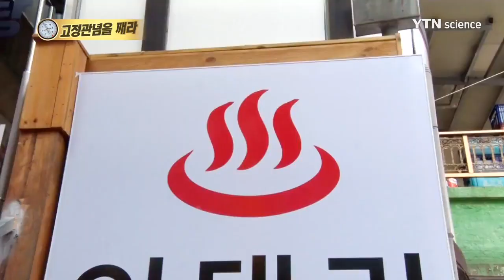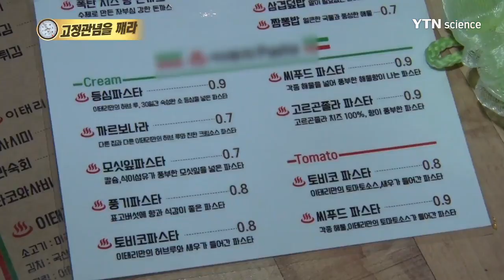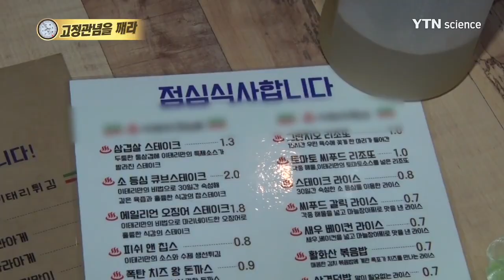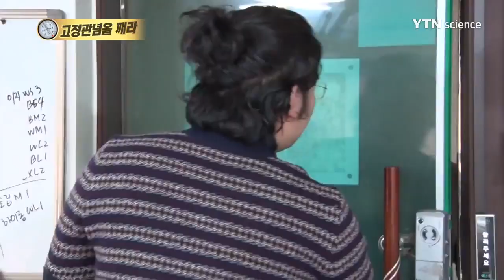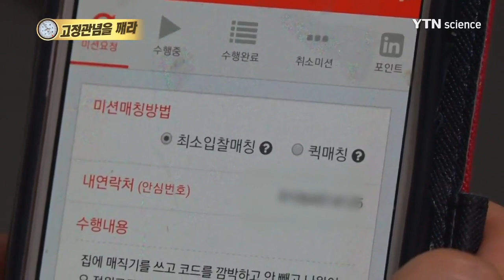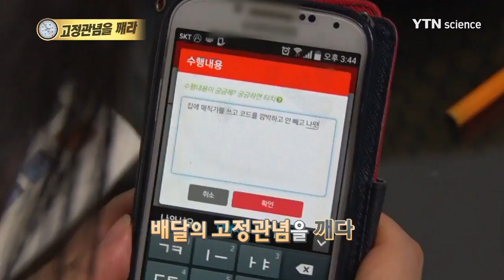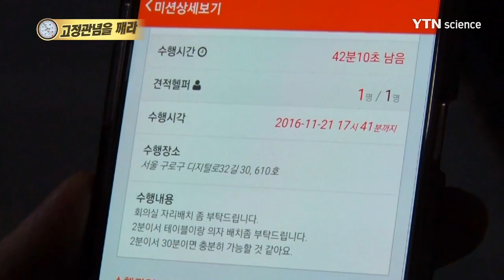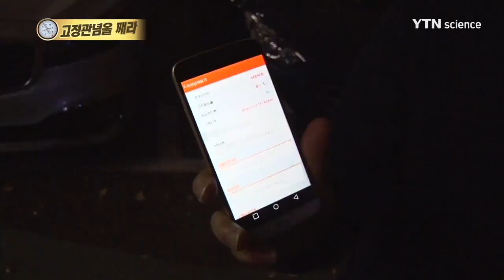고정관념을 깨라 / YTN 사이언스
그 누구도 생각하지 못했던 기상천외한 아이디어로 승부한다!

생각의 전환!

많은 사람들을 사로잡은 독특한 발상으로

고정관념을 깨는 다양한 곳을 찾아가봤다!